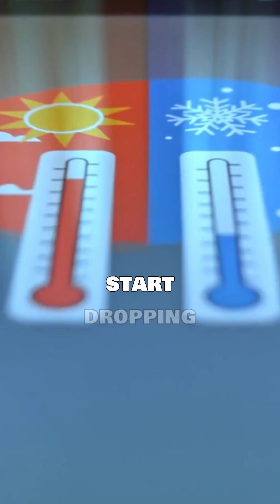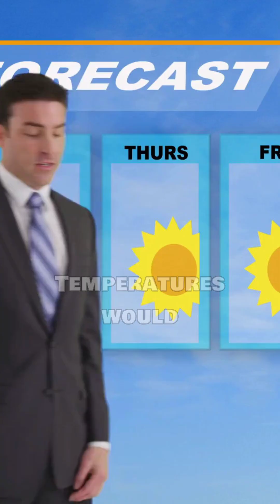What if Sun disappears for 24 hours#SpaceFacts#WhatIf#Astronomy#SunFacts#MindBlowingFacts#viralvideo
Description -
NASA - Solar Science

NASA explains that sunlight takes 8 minutes and 20 seconds to reach Earth.

If the Sun disappears, Earth would continue orbiting normally for 8 minutes before darkness and gravitational effects are noticed.

NASA Solar Science Reference

National Geographic - Sun and Solar System

Highlights how the Sun controls Earth's climate, weather, and gravitational stability.

Sudden disappearance would cause rapid temperature drops, weather system collapse, and possibly air pressure anomalies.

National Geographic Space Science

LiveScience - What Would Happen if the Sun Vanished?

Immediate darkness globally.

In 24 hours, temperatures would start falling but Earth would retain some warmth due to atmosphere and oceans.

Photosynthesis would halt instantly, affecting plants and food chains.

LiveScience Article

BBC Earth - Earth Without the Sun

Predicts that in the first 24 hours, the Earth's surface would cool only by a few degrees Celsius.

Complete freezing would take weeks to months, not instantly.

BBC Earth Reference

"This video contains AI-generated animations and visuals created for educational and entertainment purposes. While the facts are scientifically accurate, some scenes are digitally created to illustrate complex biological processes. No real events or people have been altered or misrepresented.”